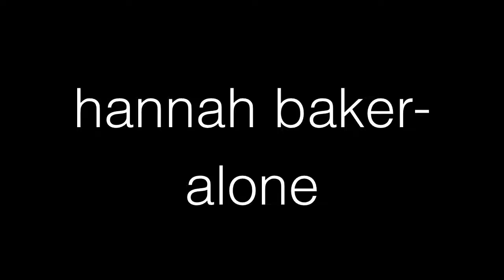hannah baker-alone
sigh.